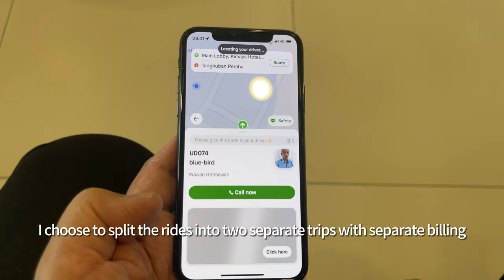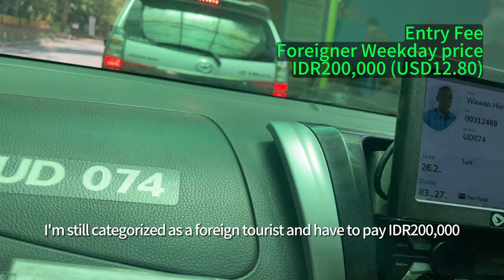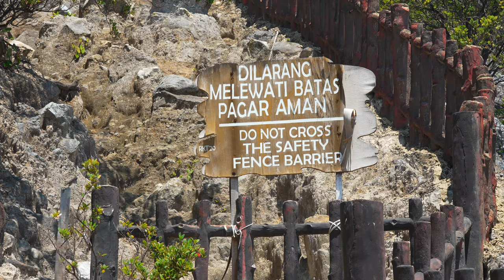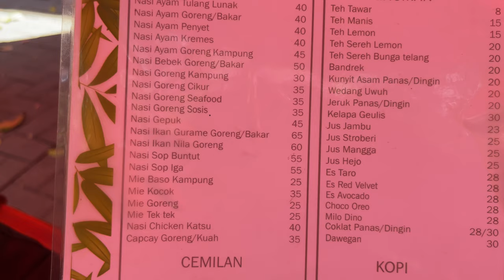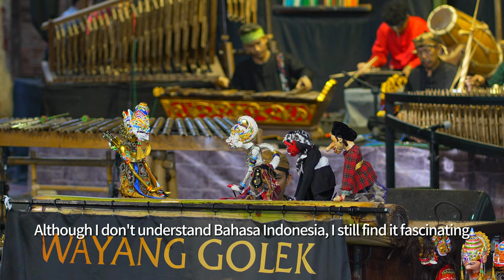Travel to Bandung Indonesia EP2 Tangkuban Perahu & Saung Angklung Udjo----The volcano, The Angklung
Travel to Bandung Indonesia EP2 Tangkuban Perahu & Saung Angklung Udjo The volcano, The Angklung show

On my second day in Bandung, I had the opportunity to explore the famous Tangkuban Perahu volcano in the morning. It was my first time witnessing a real volcano. Although it didn't match the spectacular scenes from National Geographic or Hollywood disaster movies in my mind, but indeed I felt a sense of joy and excitement. After all, it was my first time being so close to an active volcano.

In the afternoon, I visited Saung Angklung Udjo to witness captivating cultural performances. The music, played with the magical Indonesian instrument Angklung, the Wayang puppet show, and various traditional dances and songs left a lasting impression on me. Particularly, the mesmerizing "Mask Dance" was truly memorable.

Unfortunately, due to changes in my work schedule, I had to cut my stay short and return to Jakarta a day earlier. While entering Bandung's train station, I unexpectedly caught sight of the presidential convoy.

With a reluctant farewell to this charming city, I left with a promise to return.

All subtitles are translated from Google Translate. I apologize if there are any mistakes.

Charpters:

00:00 Introduction
00:20 Breakfast at Kimaya Harris Braga Hotel
01:36 Gojek Bruebird taxi to Tangkuban Perahu volcano
02:18 Tangkuban Perahu volcano tour "lite"
09:05 Gojek Bruebird taxi to Saung Angklung Udjo
09:45 Saung Angklung Udjo tour and lunch
14:19 The Saung Angklung Udjo show
26:17 Bandung train station and an important guest